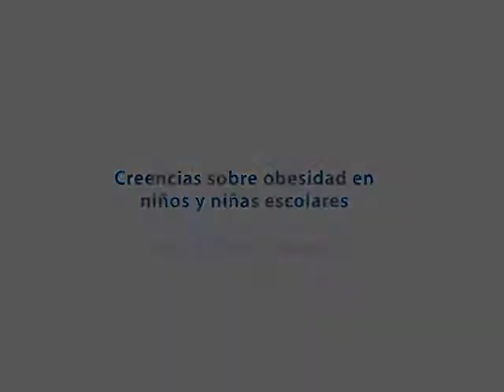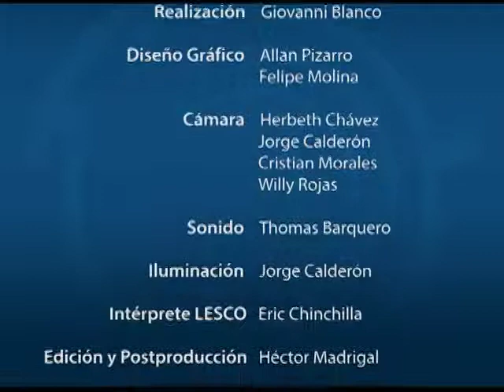PERCEPCION DE OBESIDAD EN NIÑOS Y NIÑAS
El Dr. Gustavo Gutiérrez Espeleta conversa con investigadoras del INCIENSA, UCR y UNED sobre una interesante investigación que relaciona la percepción de obesidad en niñas y niños y el ejercicio físico.